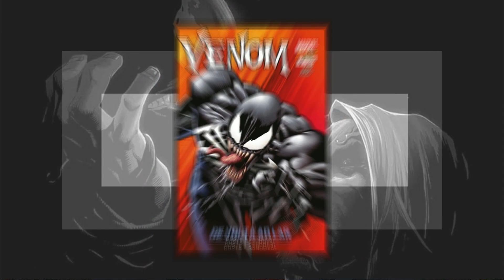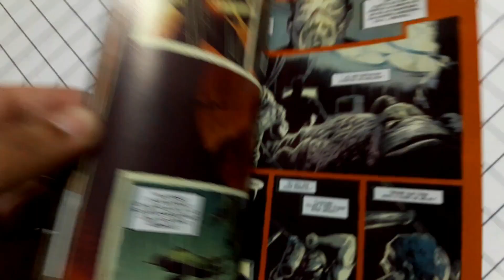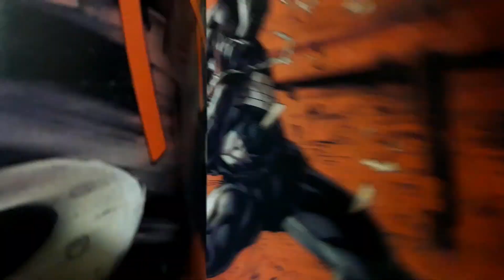VENOM MAIS LOUCO E SUJO DO QUE NUNCA!!!│Primeiras impressões de Venom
Chegada ao Brasil, a nova série mensal do simbionte negro mostra uma nova relação com Eddie Brock. Um tanto conturbada mesmo antes de uma figura misteriosa revelar mais sobre o passado dos simbiontes na Terra. Mas será que essa mensal vale mesmo a pena?

►Músicas usadas:
•Vengeful one em 8 bits;
•Bullet with butterfly wings em 8 bits;
•Square hammer em 8 bits;